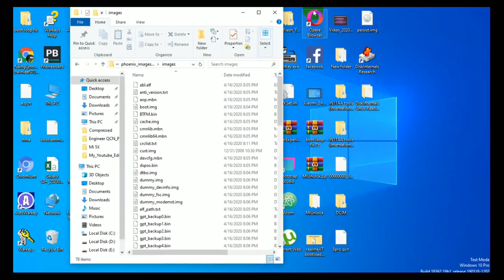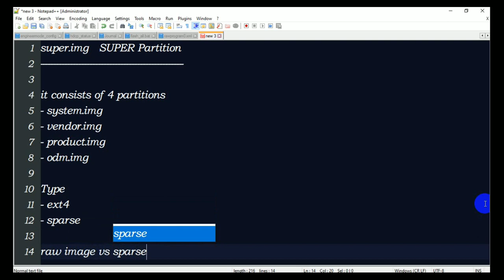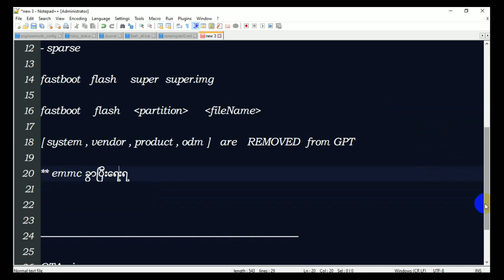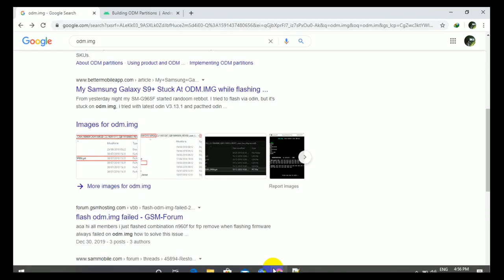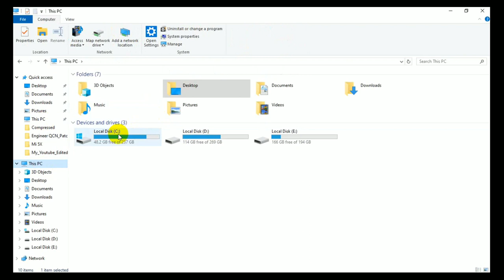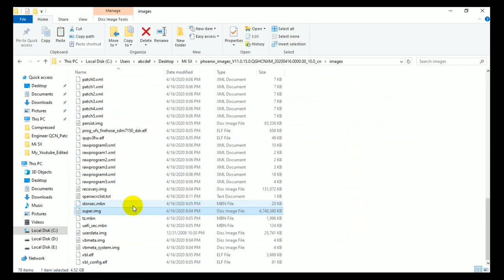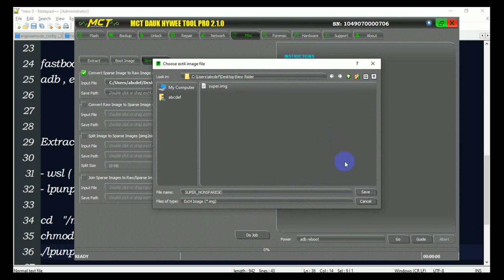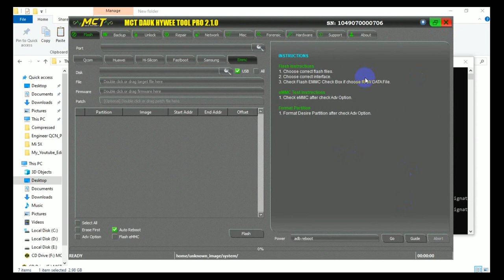Android 10 Super.img Explanation and Unpack with MCT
Android 10 မှာ ပြောင်းလဲသွားတဲ့ Partition Layout ထဲက super.img အကြောင်း
ext4 အကြောင်း
sparse amd non-sparse အကြောင်း
window subsystem linux အကြောင်း
unpack super.img အကြောင်း